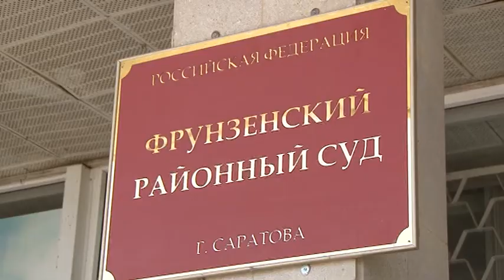Игоря Плеве отстранили от должности ректора СГТУ